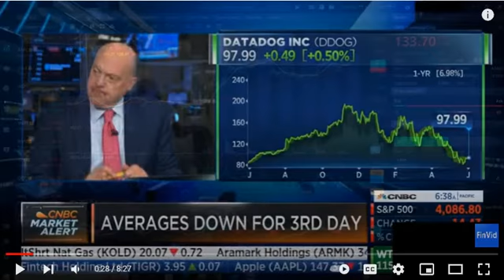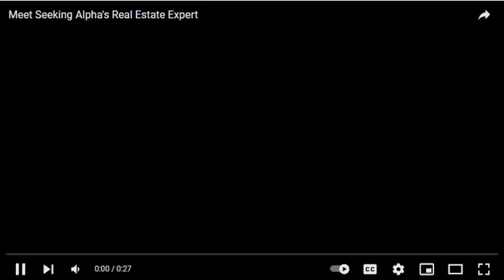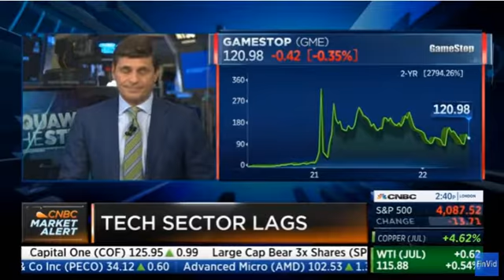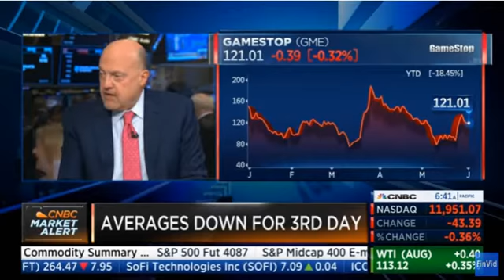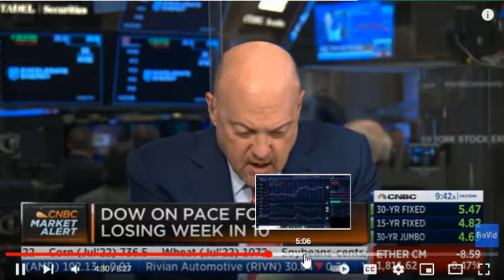[AMC][GME] | Cramer: GME is class warfare [DETAILS]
Jim Cramer says GME is class warfare
articles in video:
Investing in the Stock Market can be an excellent way to achieve financial security and financial freedom! In order to make the best financial decision that suits your own needs, you must conduct your own research and seek the advice of a licensed financial advisor if necessary. Know that all investments involve some form of risk and there is no guarantee that you will be successful in making, saving, or investing money; nor is there any guarantee that you won't experience any loss when investing. Sorry, everyone has losses. Always remember to make smart decisions and do your own research!